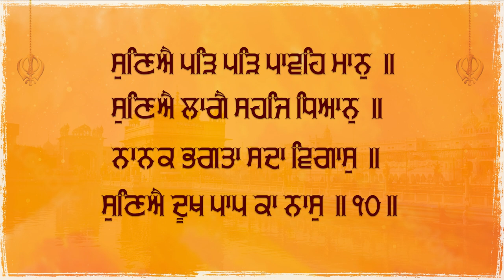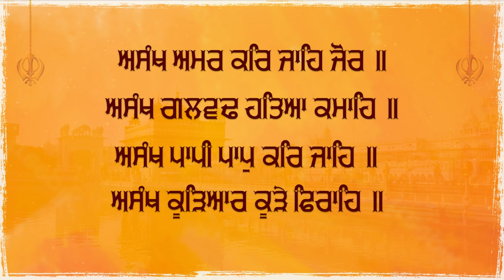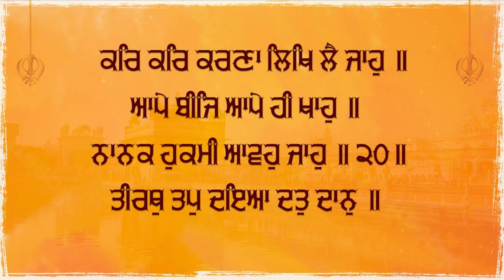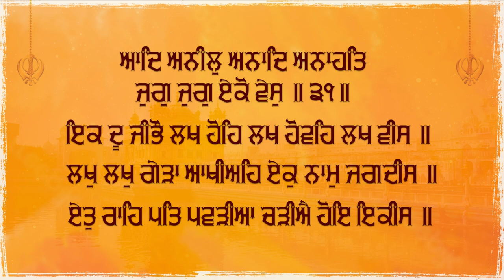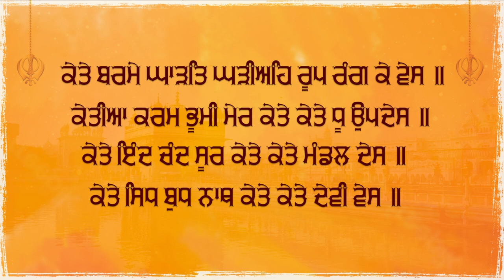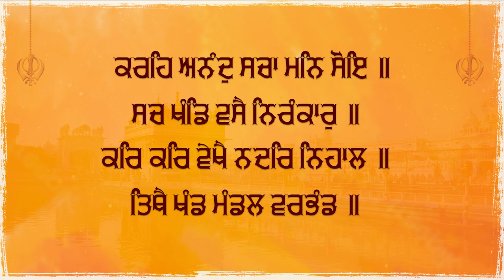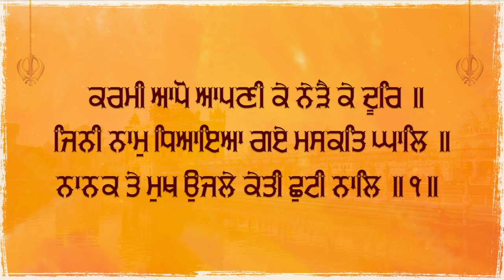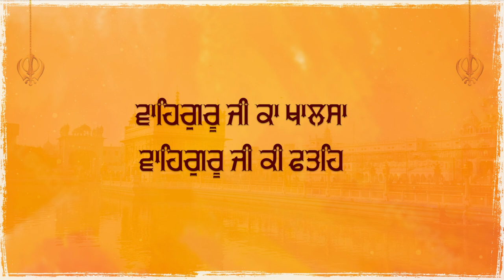Japji Sahib - Nitnem - Morning Path - Bhai Arvinderjit Singh Ji (Kittu Veer Ji Chandigarh Wale)